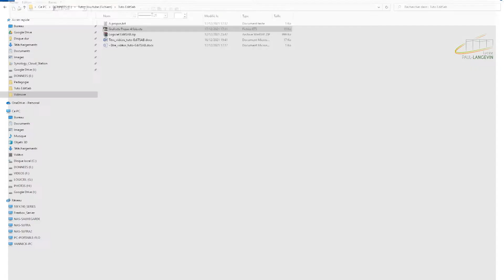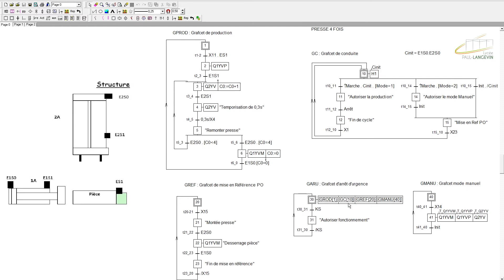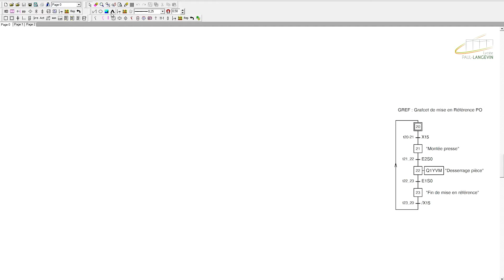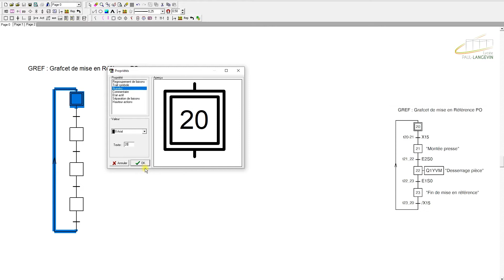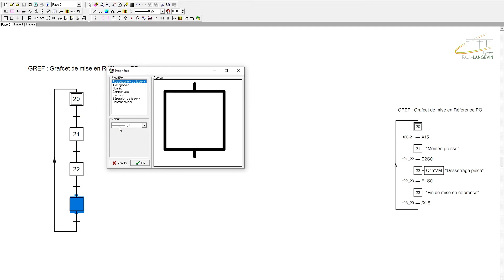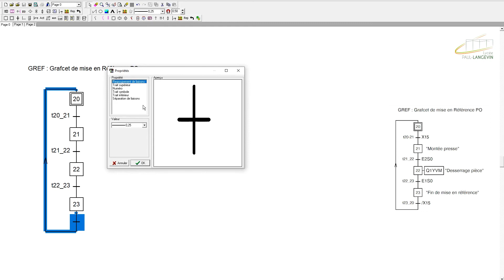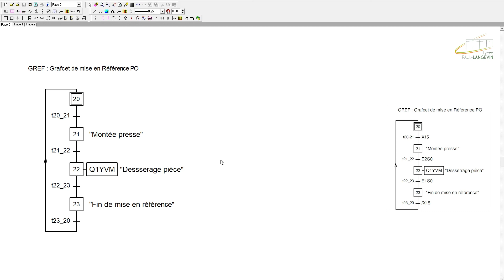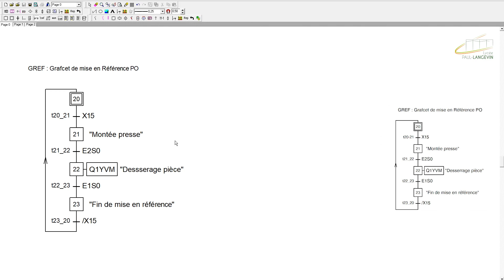001 Dessin d’un grafcet linéaire (Tutoriel EdiTSAB)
Présentation du logiciel gratuit : « EdiTSAB »
Dessin du grafcet de mise en référence (grafcet linéaire avec ‘actions simples’ et commentaires)

* Le système de la presse 4 fois a été présenté lors de la première vidéo de la série de tutoriels sur le logiciel Machine Expert Basic
Rappel GEMMA signifie : Guide d'Etude des Modes de Marche et d'Arrêt.